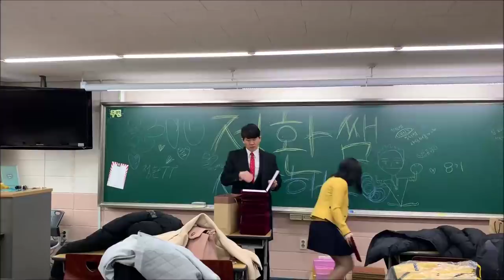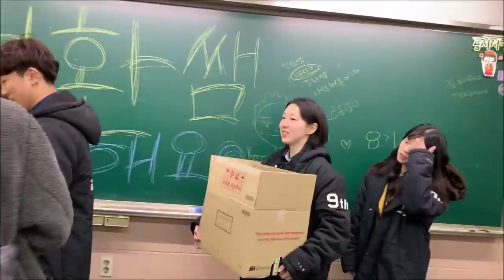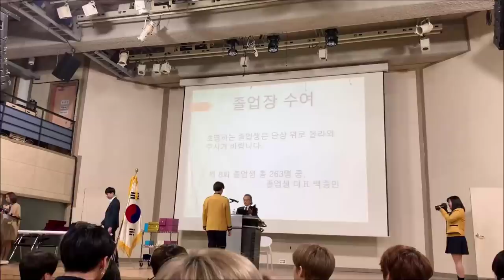[Eng sub]| 학교 VLOG |제리 졸업했어요❣️ 서공예 졸업식 브이로그 👩🏼‍🎓[JERRY DAY]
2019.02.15 서울공연예술고 졸업식
여러분 드뎌 저도 졸업을 했답니당.. ㅠ
앞으로 서공예의 브이로그는 더 영상이 생기지않아요 ㅜ
대신 이제 댄스 커버 영상 많이 올릴 생각입니다 !
대학교 다니면서 커버 댄스 도전하려고 합니다 ㅎㅎ
앞으로도 영상 많이 가져올게요♥️

☆오늘도 제리데이! 재밌는 영상 앞으로 가져올테니 '구독'과 '좋아요' 많이 많이 눌러 주세요!